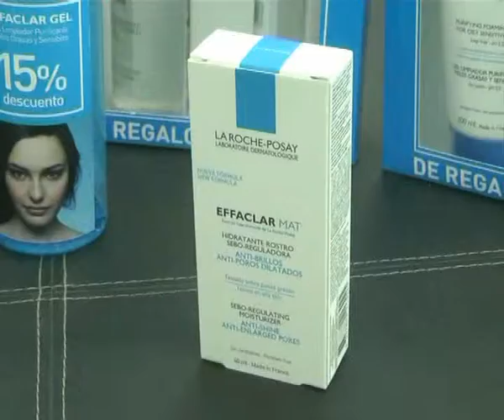Peatonal Junín 909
Que novedades nos trae LA ROCHE POSAY . . .